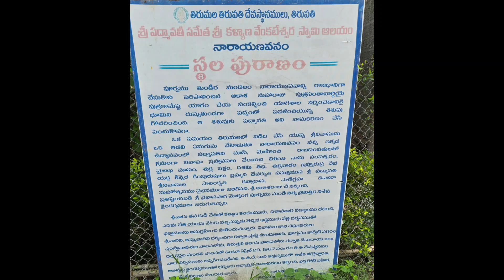Narayanavam Temple 2024 Venkateswara Swamy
Venkateswara Swamy Famous Temple near Tirupati